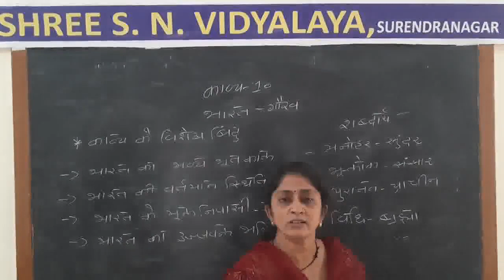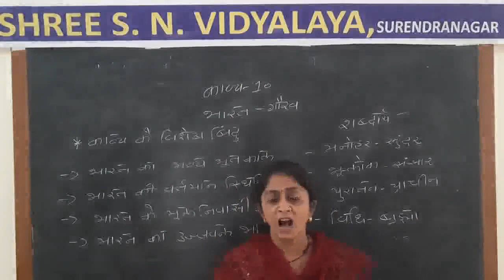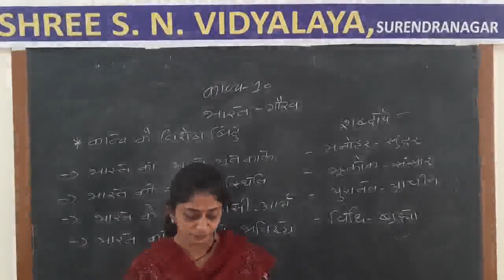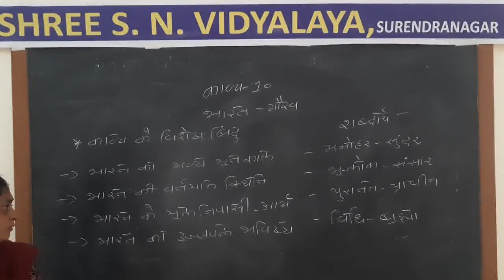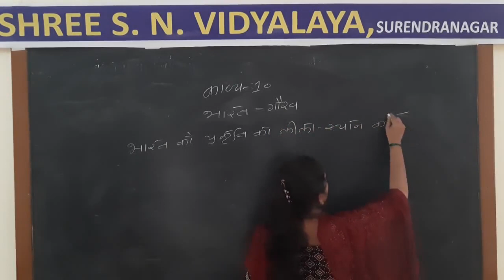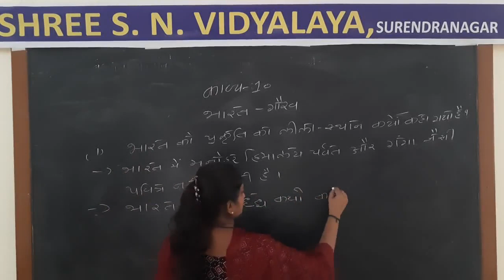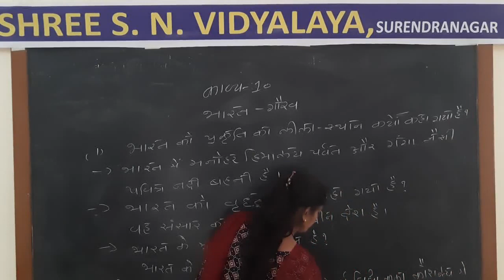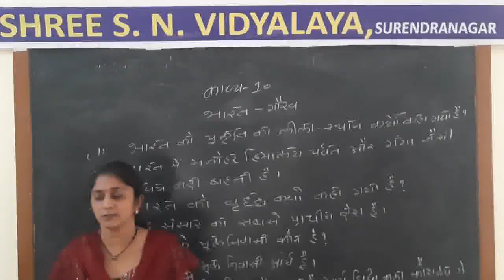Std. 9 : Hindi, Chap. : 10, Part-1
ધોરણ : 9
વિષય : હિન્દી
પ્રકરણ : 10
શિક્ષક : અલ્પા મેડમ
રજૂકર્તા : શ્રી એસ.એન. વિદ્યાલય - સુરેન્દ્રનગર.